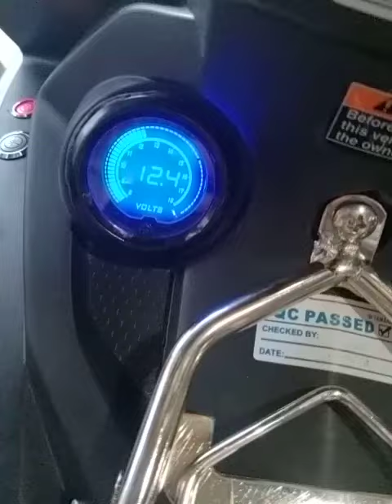Sniper 150 owl eye all white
Installation All white Owl eye set, Hazard, F2 HEADLIGHT, ect.